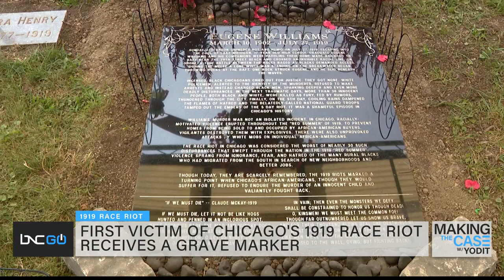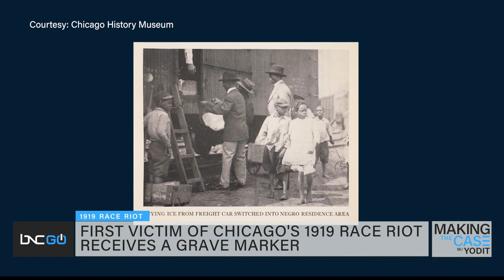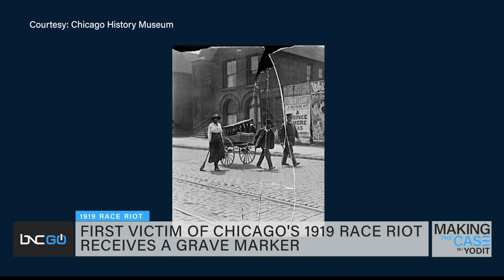Grave of A 1919 Chicago Race Massacre Victim Has a Marker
The grave of Eugene Williams, the 17-year-old Black teenager who was the first victim of the Chicago Race Massacre of 1919, has a marker.

A group of Chicago residents came together to remember the first victim of one of the worst race massacres in U.S. history. The Chicago Race Riot of 1919 was a part of a nationwide rush of racial violence. Researchers believe in a sequence of 10 months, at least 250 African Americans were killed by white mobs.

BNC’s Eric Cox has more on this story.